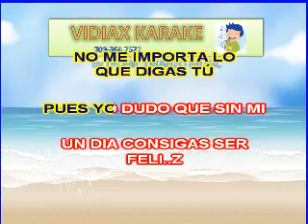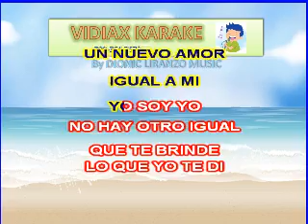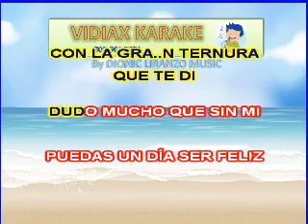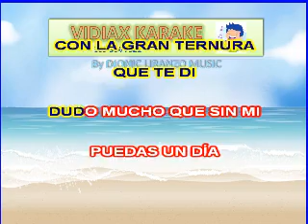Nelson Ned Yo lo dudo karaoke